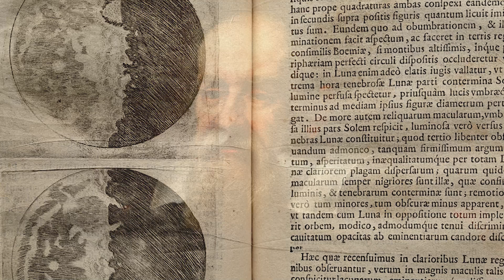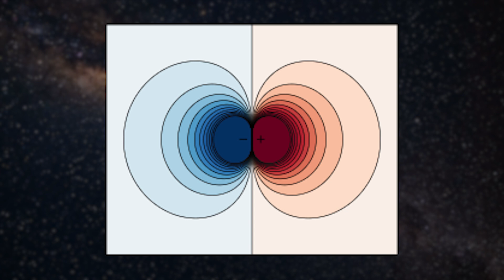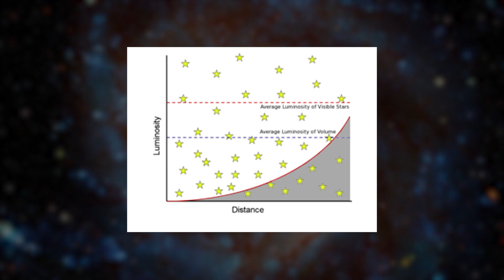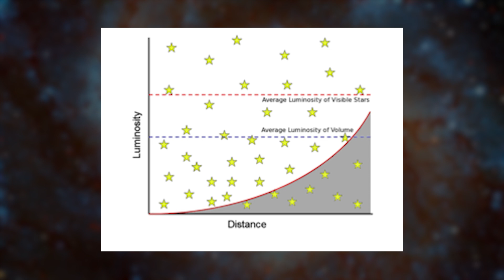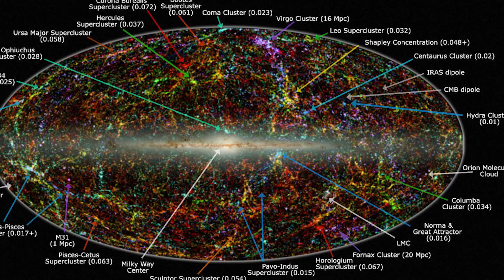The Great Attractor is Sucking in EVERYTHING in The Universe... Weeeeeeee!!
Astronomers and researchers alike have worked hard to answer the question everyone follows up with: if the Earth or Sun are not centers to the universe, then what is? For some, there is no center of the universe, rather the universe is an infinite vessel without borders, a middle, or in between. We simply are where we are. For others, they believe there is something out there at least acting as a center of the universe, a place that affects everything around it to such a degree we are all slowly but surely being drawn in towards it.

In reality, a place technically does exist, and while the Great Attractor may not be the center of the universe, it certainly warrants a closer look at its highly unique properties that may or may not give reason to the question people have been asking since the beginning of mankind. What is the center of the universe? What is The Great Attractor? And why is it pulling everything in?

0:00 Introduction
2:07 A Groovy Discovery
5:51 A Slow Burning Mystery
7:44 Dissecting the Dark Flow
9:56 Future Attraction